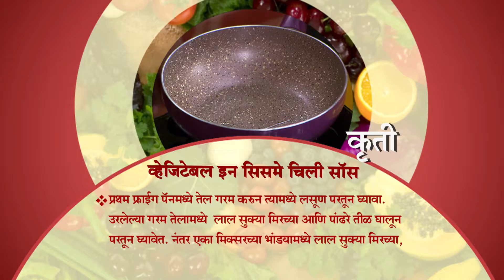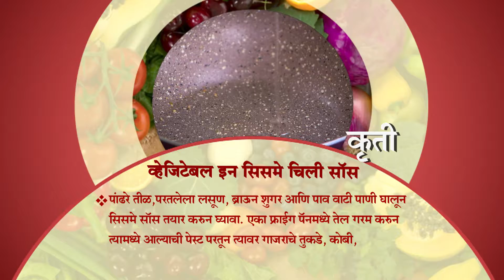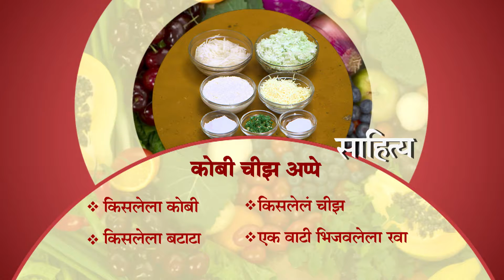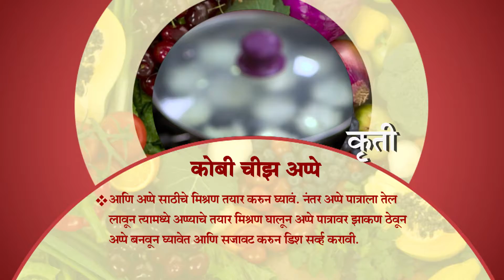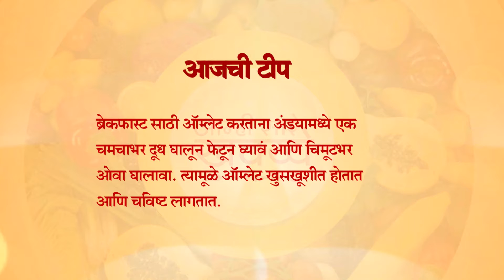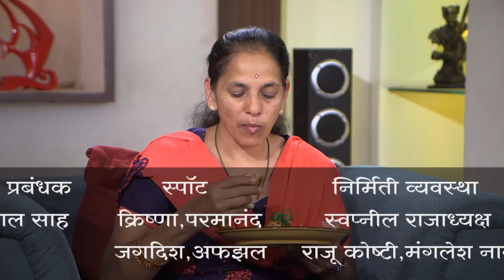Aamhi Saare Khavayye | Zee Marathi Cookery TV Show | Full EP - 2767 | Prashant Damle, Sankarshan